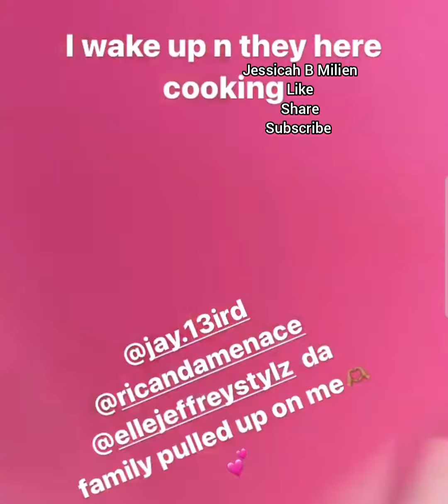CHRISEANROCK SMILES | 4th of July BBQ Was Spent With❔❓ | Feeding Homeless at Skid Row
My commentary is in this video ‼️

chriseanrock had a Fourth of July BBQ blueface was not invited.
She was very responsible during this bbq

$JBM1918

how to vlog at home
vlogmas tips
do vlogs at home
vlogmas advice
How to vlog with your phone
how to start a YouTube channel
Start a YouTube channel with your phone
how to become a YouTuber
starting a YouTube channel for beginners
how to be a YouTuber

Blueface & Chrisean crazy in love
crazy in love
For educational, scientific & discovery purposes only